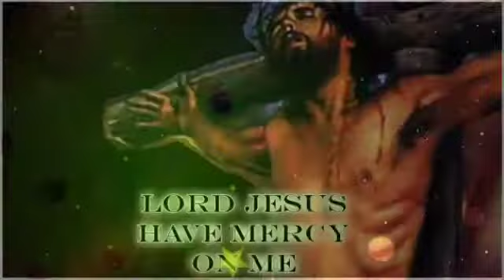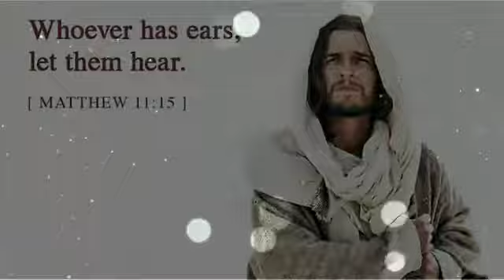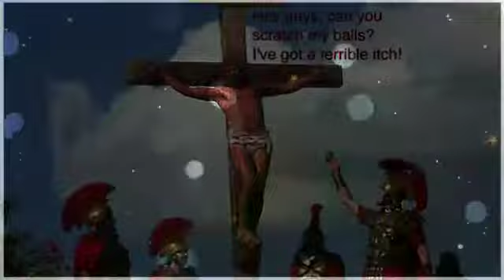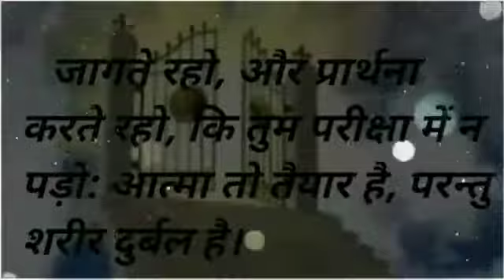मेरा रब यहोवा है जो कुदरत बाला है# jesus# worship# song# best jesus song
1 एप्रैम के पहाड़ी देश के रामतैम सोपीम नाम नगर का निवासी एल्काना नाम पुरूष था, वह एप्रेमी था, और सूप के पुत्र तोहू का परपोता, एलीहू का पोता, और यरोहाम का पुत्र था।
1 शमूएल 1:1
1 There was a man of Ramathaimsophim, of mount Ephraim, and his name was Elcana, the son of Jeroham, the son of Eliu, the son of Thohu, the son of Suph, an Ephraimite:
1 Samuel 1:1

2 और उसके दो पत्नियां थीं; एक का तो नाम हन्ना और दूसरी का पनिन्ना था। और पनिन्ना के तो बालक हुए, परन्तु हन्ना के कोई बालक न हुआ।
1 शमूएल 1:2
2 And he had two wives, the name of one was Anna, and the name of the other Phenenna. Phenenna had children: but Anna had no children.
1 Samuel 1:2

3 वह पुरूष प्रति वर्ष अपने नगर से सेनाओं के यहोवा को दण्डवत करने और मेलबलि चढ़ाने के लिये शीलो में जाता था; और वहां होप्नी और पीनहास नाम एली के दोनों पुत्र रहते थे, जो यहोवा के याजक थे।
1 शमूएल 1:3
3 And this man went up out of his city upon the appointed days, to adore and to offer sacrifice to the Lord of hosts in Silo. And the two sons of Heli, Ophni and Phinees, were there priests of the Lord.
1 Samuel 1:3

4 और जब जब एल्काना मेलबलि चढ़ाता था तब तब वह अपनी पत्नी पनिन्ना को और उसके सब बेटे-बेटियों को दान दिया करता था;
1 शमूएल 1:4
4 Now the day came, and Elcana offered sacrifice, and gave to Phenenna his wife, and to all her sons and daughters, portions:
1 Samuel 1:4

5 परन्तु हन्ना को वह दूना दान दिया करता था, क्योंकि वह हन्ना से प्रीति रखता था; तौभी यहोवा ने उसकी कोख बन्द कर रखी थी।
1 शमूएल 1:5
5 But to Anna he gave one portion with sorrow, because he loved Anna. And the Lord had shut up her womb.
1 Samuel 1:5

6 परन्तु उसकी सौत इस कारण से, कि यहोवा ने उसकी कोख बन्द कर रखी थी, उसे अत्यन्त चिढ़ाकर कुढ़ाती रहती थीं।
1 शमूएल 1:6
6 Her rival also afflicted her, and troubled her exceedingly, insomuch that she upbraided her, that the Lord had shut up her womb:
1 Samuel 1:6

7 और वह तो प्रति वर्ष ऐसा ही करता था; और जब हन्ना यहोवा के भवन को जाती थी तब पनिन्ना उसको चिढ़ाती थी। इसलिये वह रोती और खाना न खाती थी।
1 शमूएल 1:7
7 And thus she did every year, when the time returned that they went up to the temple of the Lord: and thus she provoked her: but Anna wept, and did not eat.
1 Samuel 1:7